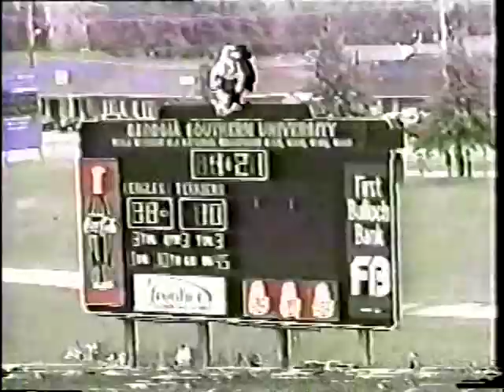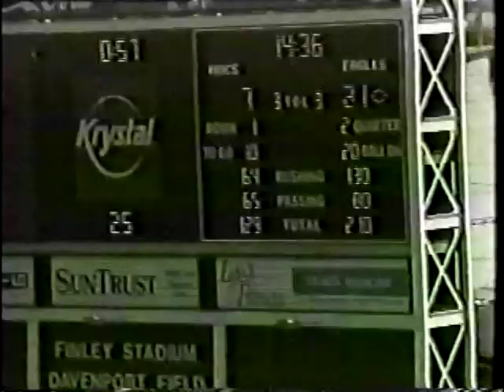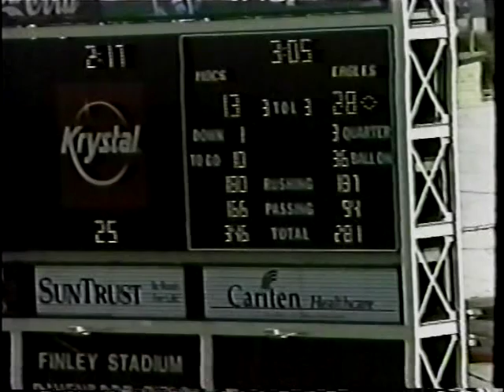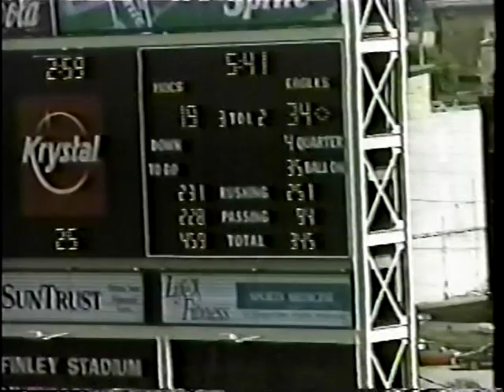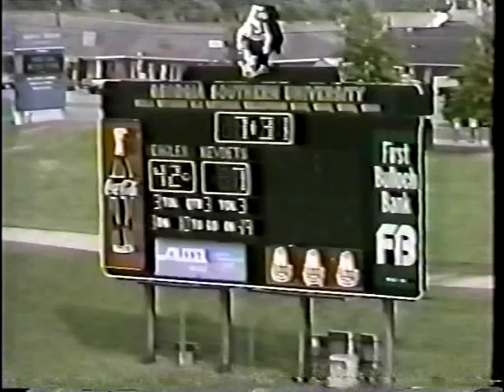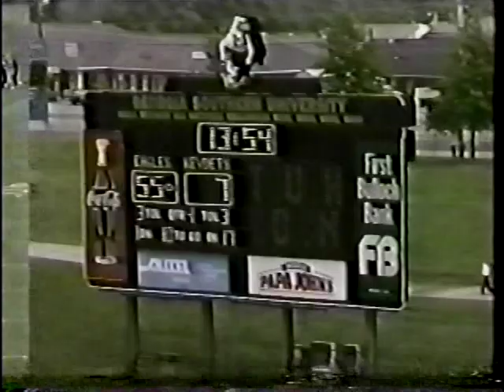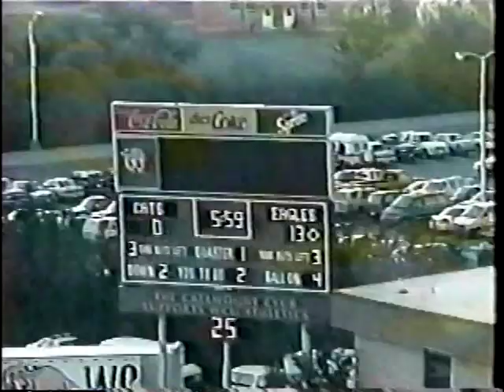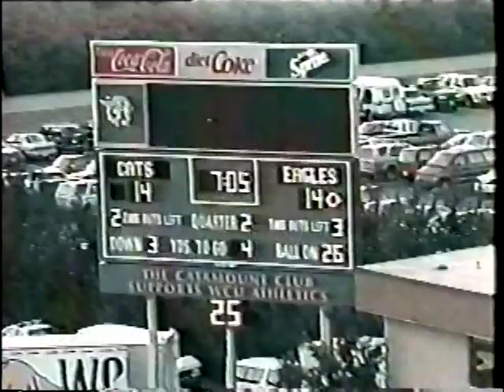Georgia Southern Option Offense 1997 (Part 2)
Videos for coaches about coaching football